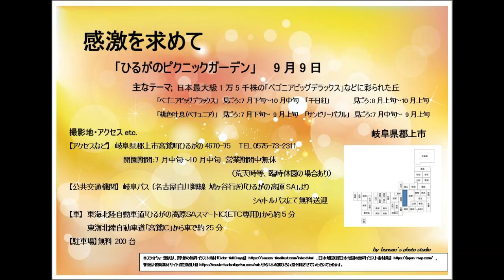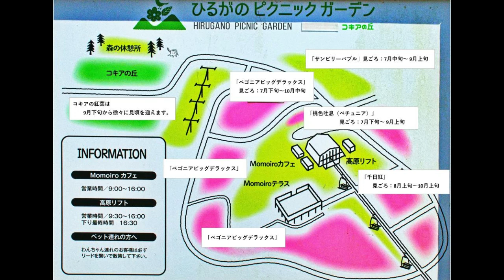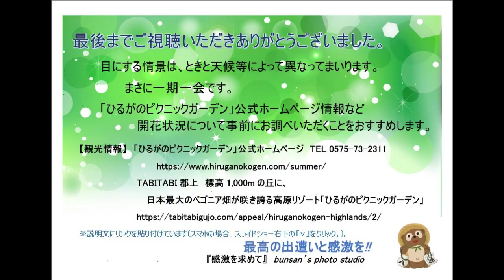感激を求めて 「ひるがのピクニックガーデン」 9月9日 岐阜県郡上市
2024年９月９日(月)の撮影です。「ひるがのピクニックガーデン」の標高1,000mの大日岳、白山連峰が一望できる山頂エリアでは、日本最大級4万株の「桃色吐息（ペチュニア）」が咲き誇り、日本最大級1万5千株の「ベゴニアビッグデラックス」や「千日紅」、そして1万株の「コキア（ほうき草）」らが丘を彩ります。
そのほかにもジップラインアドベンチャーや、山頂バギーとアクティビティも充実しています。

                                 開園期間：7月中旬～10月中旬　営業期間中無休
                                                                   （荒天時等、臨時休園の場合あり）
                                        リフト運行時間9:00～16:00（リフト下り最終16:30）
                                          ※開園時間は変更となる場合があるようです。
　　　　　　　　　　　　入園料　大人 ¥800・小人 ¥600・ペット¥600
                                                 展望リフト (往復)
                                                                大人 ¥900・小人 ¥600・ペット¥600※
                                                        ※スリング、ケージのご利用でペットの
                                                            リフト乗車も可能なようです。
【公共交通機関】岐阜バス (名古屋白川郷線 鳩ヶ谷行き)
                                         「ひるがの高原SA」よりシャトルバスにて無料送迎
【車】東海北陸自動車道「ひるがの高原ＳＡスマートＩＣ(ＥＴＣ専用)」
                                                                                                                から約5分
            東海北陸自動車道「高鷲ＩＣ」から約25分
【駐車場】無料 200台
                         TABITABI郡上
                                標高1,000mの丘に、
                                       日本最大のベゴニア畑が咲き誇る高原リゾート
                                                                     「ひるがのピクニックガーデン」

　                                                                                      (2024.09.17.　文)